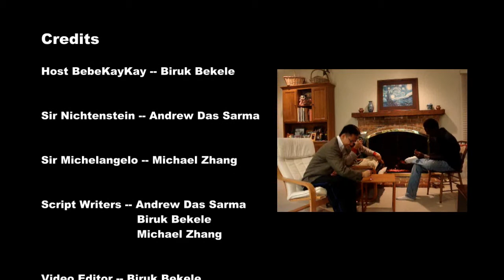Scholars on Film: Existentialism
English project on the analysis of existentialism in I Heart Huckabees and The Truman Show